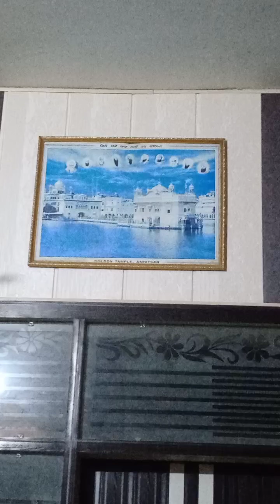DAILY ROUTINE 12 || SAAF SAFFIYA GHAR DIYA.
DAILY ROUTINE || SAAF SAFFIYA GHAR DIYA. youtube blogger foodie .